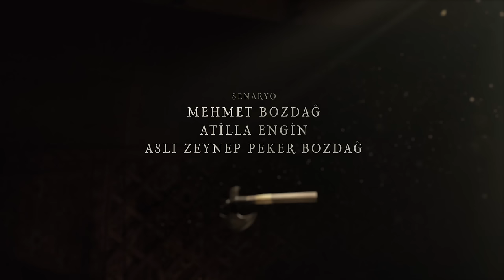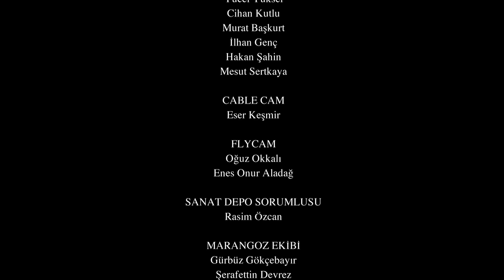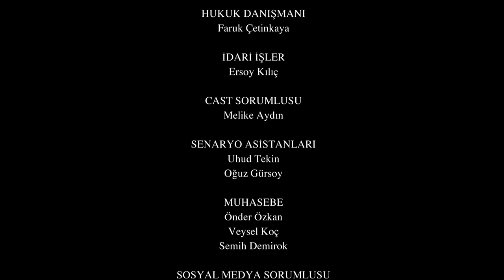Resurrection: Ertuğrul | Episode 230